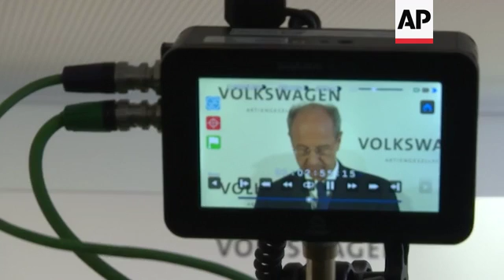New chair of VW on emissions-test rigging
(7 Oct 2015) Volkswagen on Wednesday elected Chief Financial Officer Hans Dieter Poetsch to chair its board of directors, a move that came as the German automaker struggles to contain a scandal over emission-test rigging in the US.
In a news conference at VW's headquarters in Wolfsburg, the new chairman said Volkswagen would emerge "stronger than ever" from the current crisis.
Volkswagen has said up to 11 million vehicles worldwide across several of its brands contain the diesel engine with the software used to cheat on US emissions tests.
Poetsch was nominated for the role at the beginning of September, before the scandal broke.
His status as a company insider has provoked criticism that he is too close to current management to be able to deal with the scandal's fallout.
Poetsch however retained the backing of major shareholders, including the Piech and Porsche families who have a majority of voting share through a holding company.
"Mr. Poetsch has distinguished himself through his strategic insight, knowledge of the automobile industry, and his expertise in financial matters," board member Wolfgang Porsche told journalists in Wolfsburg.